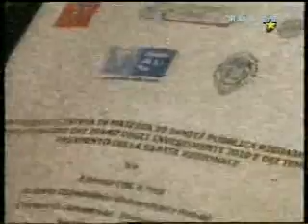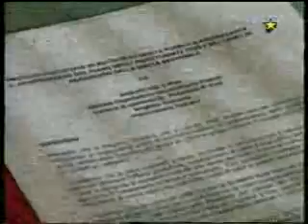Telegranducato, firma protocollo d'intesa sulla sanità a Pisa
Il servizio del 22 gennaio scorso sull'intesa tra l'assessore alla salute Enrico Rossi e la Camera di Commercio di Pisa, per un finanziamento di 440 milioni.